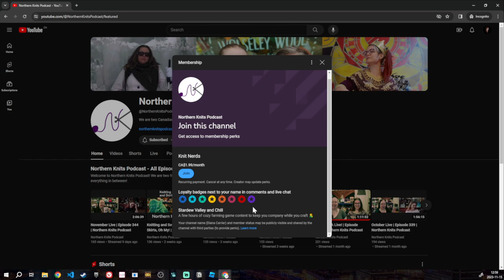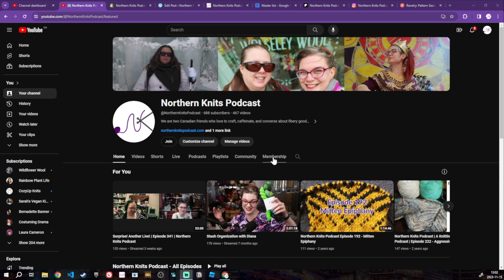We Have Memberships!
Emojis! Badges! Bonus content! All for $2 a month!